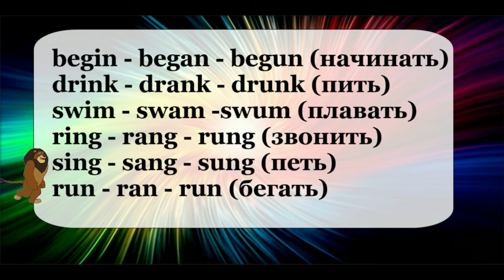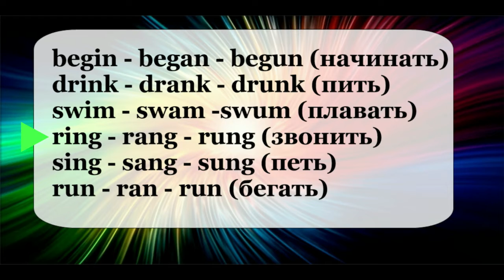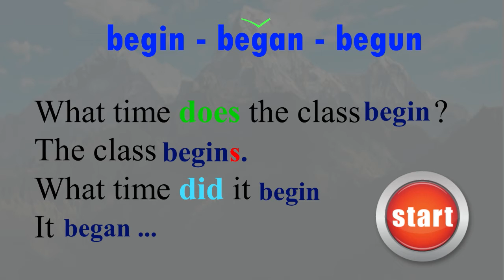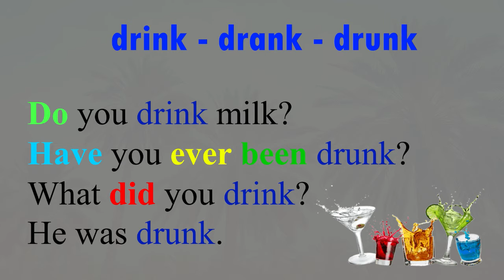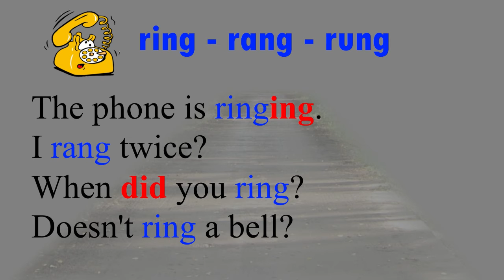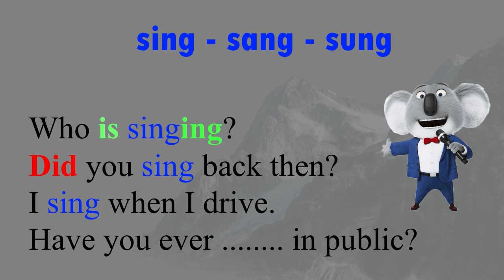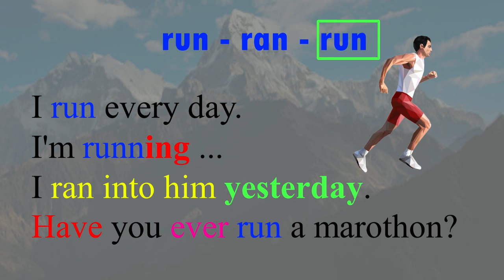Таблица неправильных глаголов английского язык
Английские Irregular Verbs: формы неправильных глаголов, употребление, запоминание.